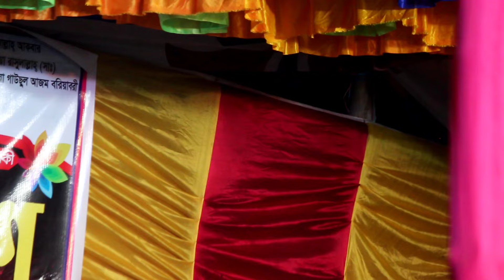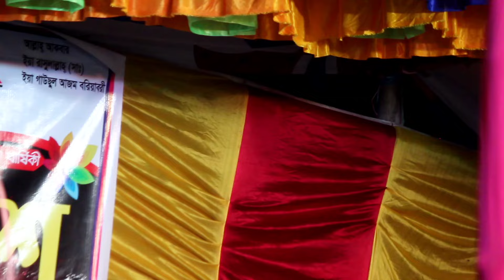একবার দাঁড়াও দাঁড়াও হে মুহাম্মদ || শিমুল হাসান || Ekbar Darao Darao he Mohammd || Shimul Hasan